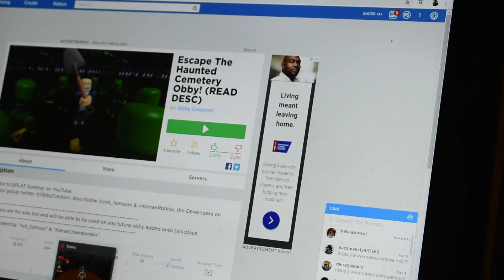escape the haunted cemetery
there is blood,zombies,toxic, and it cool to be haunted and end there is speed run and i got the badge andi its fun,challenge, i like it